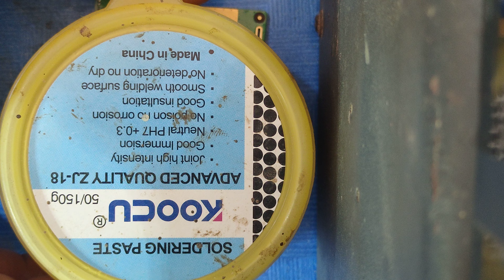मोबाइल की IC को कैसे निकले Mobile ki IC kaise nikale ,how to remove mobile IC, Mobile IC problem 💯👍